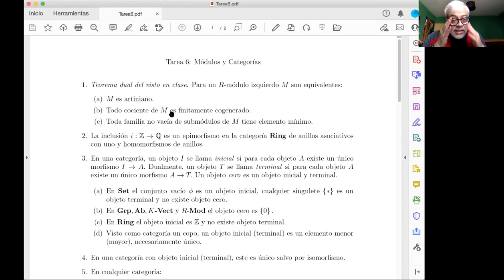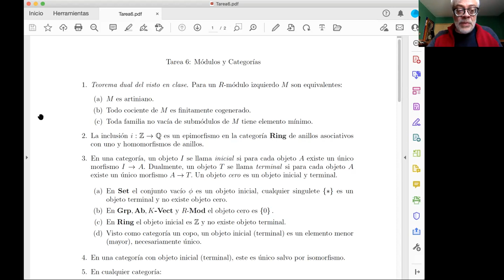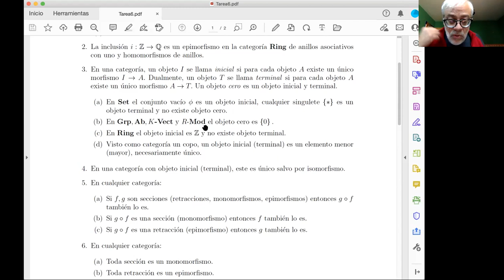10.2. Módulos finitamente generados y finitamente cogenerados. Categorías.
Se completa la demostración del teorema de caracterización de módulos noetherianos. Se presenta un teorema que caracteriza a los anillos noetherianos, donde se ve la relación entre el anillo y la clase de sus módulos. Se presenta la definición de categoría.